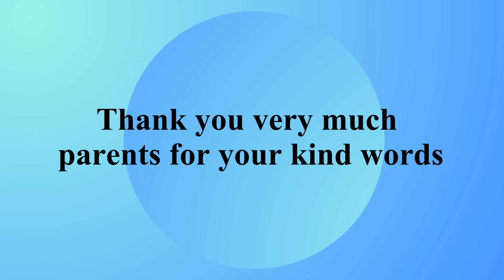Thank you very much parents for your kind words I WWF x Maybank I Roar For Life I Johan Speaking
We are operating in :
1. TTDI
2. Mutiara Central, Cheras
3. Arkadia Parkcity, No A-2-3
4. Jalan Ipoh, Sentul, Jalan Cumarasamy
5. Puchong (Taman Tasik Prima)
6. Puchong (Meranti Jaya)
7. Subang Jaya (Jalan SS 19/6)
8. Shah Alam (Seksyen 22)
9. Aman Perdana, Klang
10. Teluk Pulai, Klang
11. Arked Esplanad, Bukit Jalil
12. Ecohill Semenyih
13. Bandar Tek Kajang
14. Seri Kembangan, Pusat Bandar Putra Permai
15. Cyberjaya
16. Putrajaya
17. Bangi (Bandar Seri Putra)
18. Ipoh, Perak
19. Taiping, Perak
20. Johor Bharu, Ponderosa Lakeside
21.  Eco Botanic, Iskandar Puteri